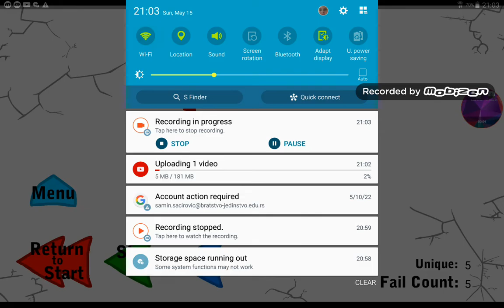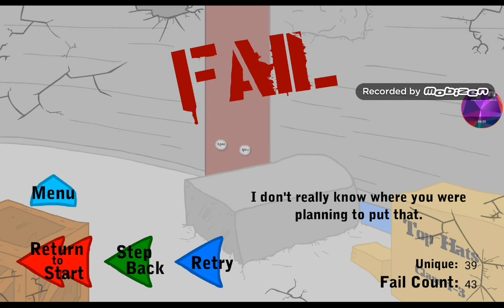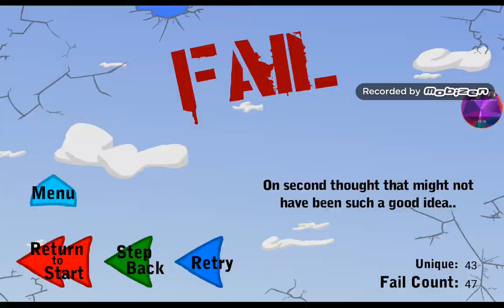Infiltrating the airship part 2